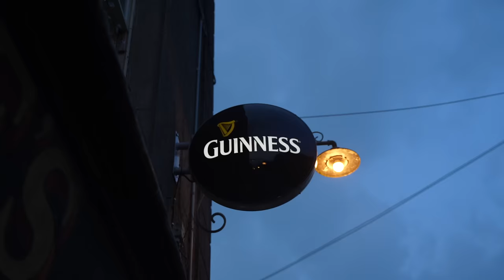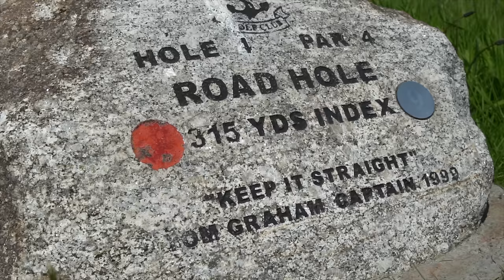Arklow Links - Off the beaten track Episode 28